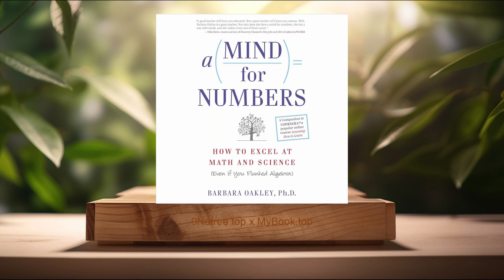[Review] A Mind for Numbers: How to Excel at Math and Science (Barbara Oakley) Summarized.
A Mind for Numbers: How to Excel at Math and Science (Barbara Oakley)

Firstly, The Two Modes of Thinking, Oakley introduces the concept of two distinct modes of thinking: the focused and diffused modes. Focused thinking is what comes into play when we are directly concentrating on a problem, applying logical steps to find a solution. Diffused thinking, on the other hand, occurs when our mind is at ease, wandering without a specific goal. Oakley emphasizes that both modes are crucial for learning effectively. The focused mode allows for direct engagement with material, while the diffused mode provides the subconscious space necessary for creative problem-solving and the solidification of complex concepts. Understanding and alternating between these modes can enhance one’s ability to grasp and retain mathematical and scientific concepts, indicating that breaks and relaxation are as important as dedicated study time.

Secondly, Overcoming Procrastination, Procrastination is a significant barrier to learning, particularly in fields as challenging as math and science. Oakley shares strategies to overcome this common pitfall. One prominent technique is the Pomodoro Technique, which involves working with full concentration for a set period (typically 25 minutes), followed by a short break. This method not only improves focus but also helps to avoid burnout. Oakley suggests that understanding the psychological aspects of procrastination, such as the activation energy required to start a task, can mitigate its effects. By breaking down tasks into smaller, more manageable parts, students can reduce the overwhelm and inertia that often leads to procrastination, thereby creating a more productive and less intimidating learning environment.

Thirdly, The Importance of Practice and Repetition, Practice and repetition are foundational to mastering math and science, Oakley asserts. Unlike subjects that rely heavily on memorization, math and science demand understanding and the application of concepts in various contexts. Oakley underscores the importance of active practice over passive review, recommending problem-solving and the application of concepts in different scenarios to deepen comprehension. Repetition helps in cementing knowledge and enhancing familiarity with the material, ultimately building a strong foundation that facilitates advanced learning. Oakley advises that deliberate practice, aimed at addressing specific weaknesses, can significantly improve one’s mathematical and scientific capabilities, emphasizing that consistent, focused practice is key to overcoming difficulties in these subjects.

Fourthly, Learning from Mistakes, Oakley highlights the value of mistakes in the learning process. Instead of viewing errors as failures, she encourages readers to see them as opportunities for growth and understanding. Mistakes, especially in complex fields like math and science, are inevitable and can provide direct insight into one’s misconceptions and areas that require more focus. Oakley suggests adopting a positive mindset towards mistakes, analyzing them to pinpoint where understanding faltered and taking active steps to correct misunderstandings. This approach not only fosters resilience but also deepens one’s knowledge by clarifying and strengthening weak areas. Learning from mistakes, as Oakley portrays, is an integral part of becoming proficient in challenging subjects.

Lastly, The Role of Metacognition in Learning, Metacognition, or thinking about one’s thinking, is a critical aspect of effective learning that Oakley explores. By becoming aware of their own learning processes, students can identify the strategies that work best for them, enabling a more personalized and efficient approach to studying. Oakley emphasizes the importance of reflection in metacognition—regularly assessing what methods are most effective and why certain problems arise—in fostering self-improvement. This self-awareness promotes the optimization of study habits, catering to individual strengths and weaknesses. Metacognition allows learners to become more